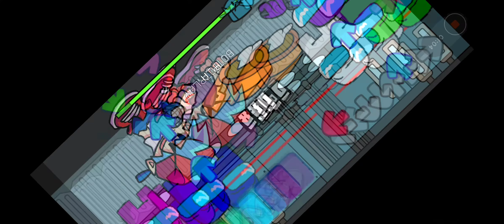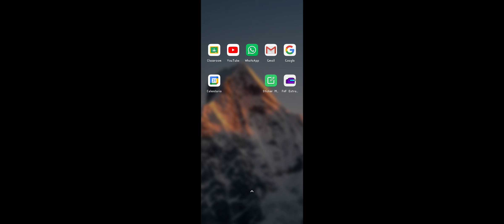Vs Crewmates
vs imposter v9